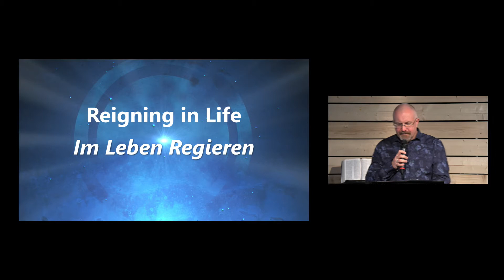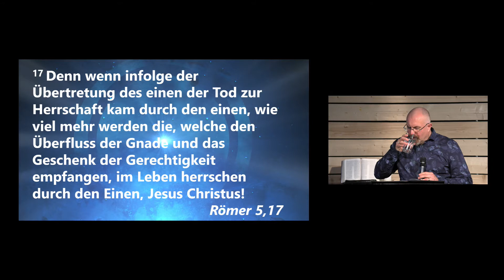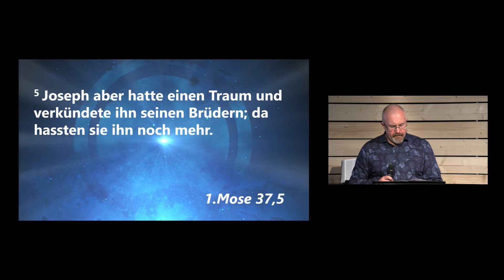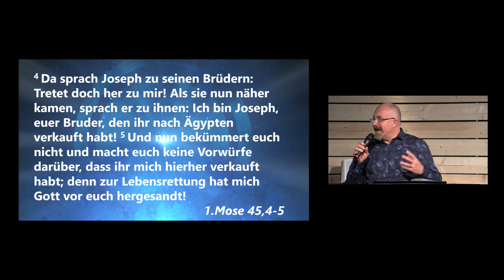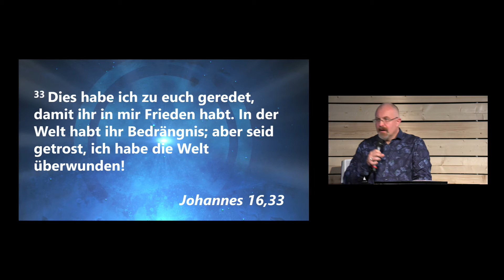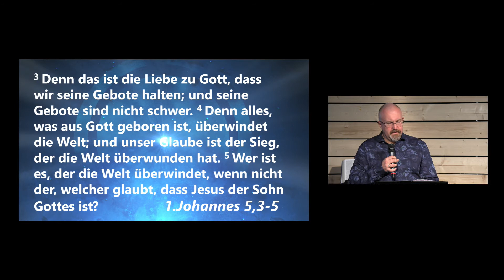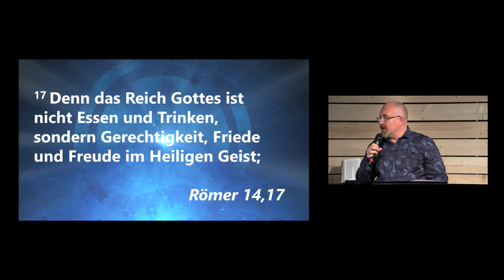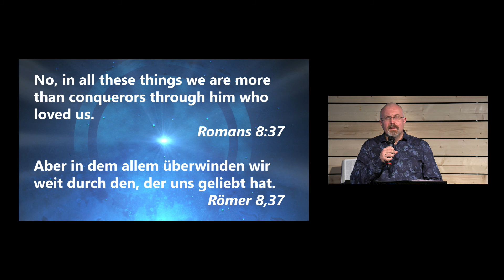Reigning in Life // Im Leben Regieren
Hope Church Munich Livestream Message with Kevin Brogan